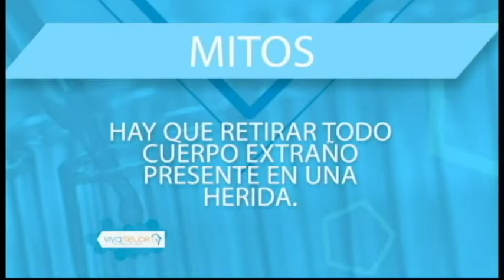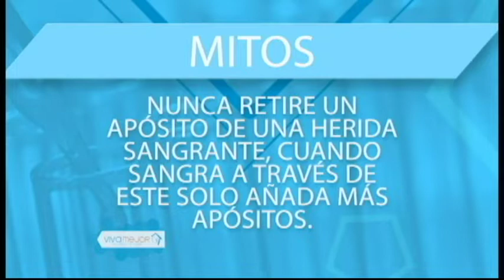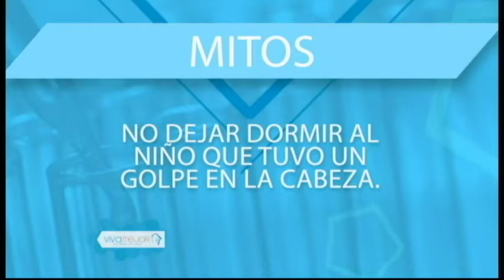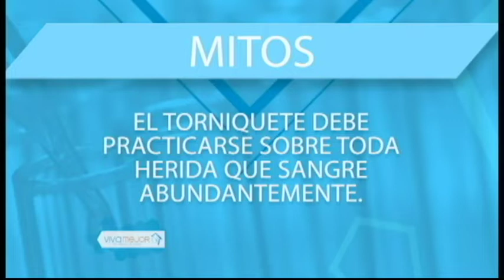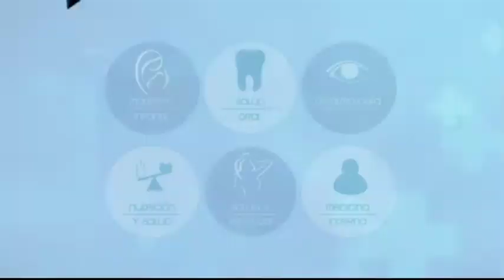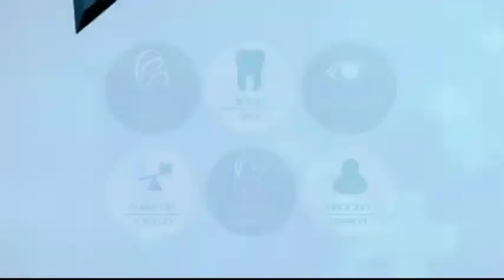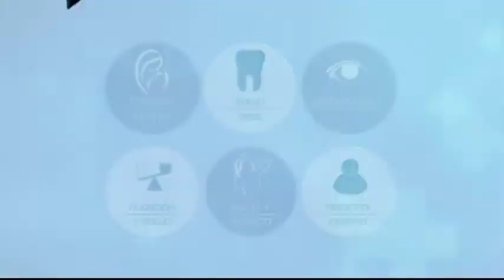VIVA MEJOR | POLITRAUMATISMOS | 11-09-2018